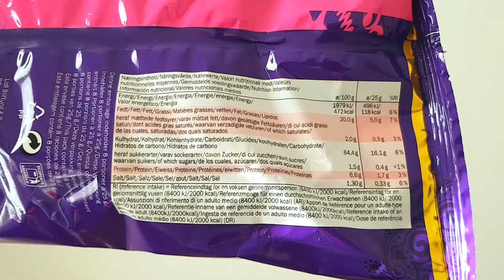Tortilla chips gusto tikka masala 🍟 - assggiAMO!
In questo assaggiAMO provo per voi le tortilla chips al gusto tikka masala  specialità indiana comprate al Lidl, marca Vitasia.